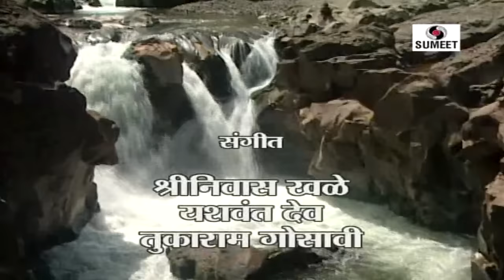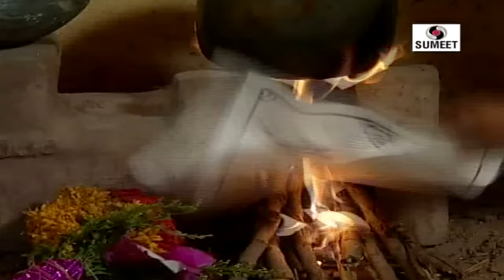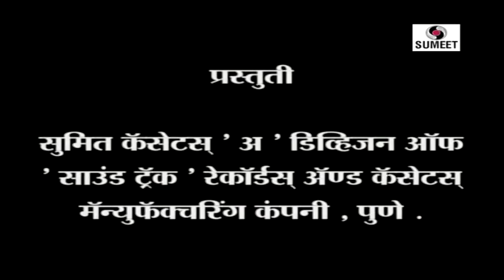Dayan Maa (डायन माँ) Full Movie - Hindi Bhakti Movies | Hindi Devotional Movie | Indian Movie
Presenting 'Dayan Maa (डायन माँ)'  Hindi Bhakti Movies (Hindi Devotional Movie, Religious Movies).

Dayan Maa ( Synopsis )
This story is of a couple Namdev and Radha. Both of them give birth to Anand. All life was going good, but one day while returning to home from temple snake bite Namdev causing his death.
After death of Namdev his friend Shirpa gets in close relationship with Radha. Anand as he grows up starts getting disturbed of this relation and does complaint to his teacher.Getting angry on Anand, Radha and Shirpa decide to kill him.
To know what happens of Anand , how does he get killed and what decision village people take ? Watch this video “Dayan Maa” by Sumeet Cassette.

Director/Story/Lyrics: Raju Fulkar
Lyrics: Saint Tukaram Maharaj, Yashwant Dev, Saint Savta Mali
Starring: Surekha Kudchi, Prasad Kamat, Pradeep Fatak, Deepak Aalegaonkar, Karan Kothadiya, Shivraj Valvekar,